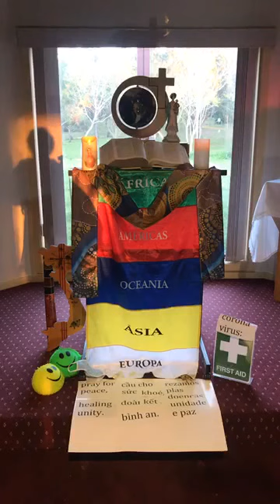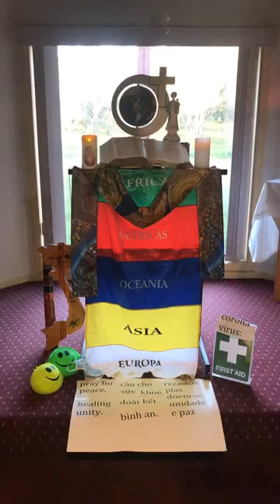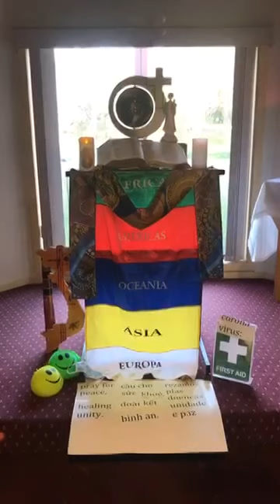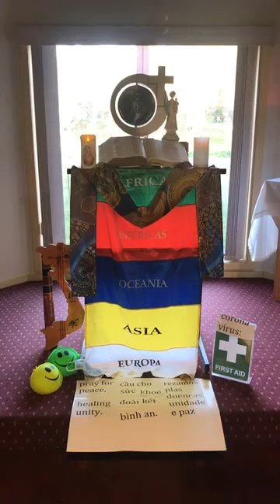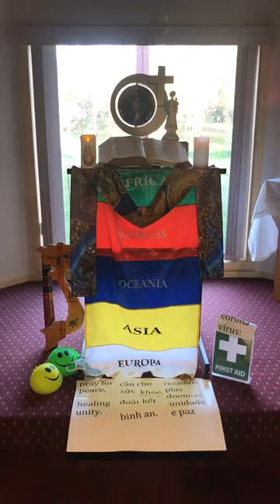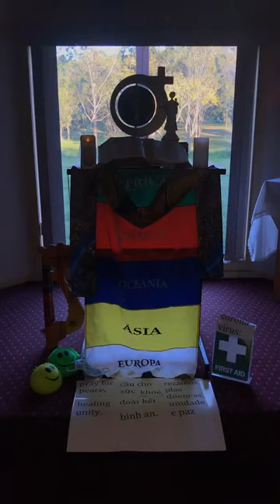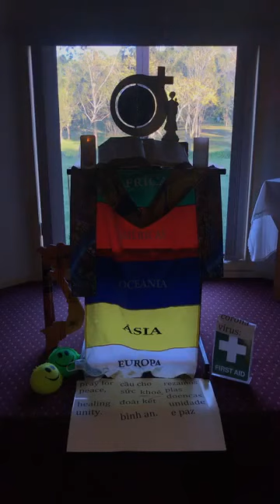NGÔI NHÀ LỜI CHÚA23/9 Lc 9,1 6 Người sai các ông đi rao giảng Nước Thiên Chúa và chữa lành bệnh nhân